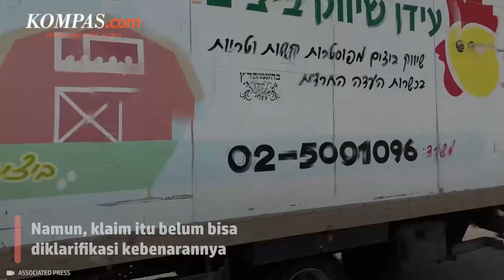Memanas! Israel-Hizbullah Saling Serang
Asap terlihat membumbung tinggi di beberapa daerah di Lebanon Selatan setelah serangan Israel menghantam daerah tersebut.

Tentara Israel mengatakan pada hari Minggu (23/6/2024) bahwa jet-jet tempurnya menghantam struktur militer Hizbullah di daerah Khiyam dan Ramyeh di Lebanon Selatan.

Dalam sebuah pernyataan, militer juga mengatakan bahwa mereka menembakkan artileri ke arah Aalma El Chaeb.

Kantor berita milik pemerintah Lebanon (NNA) melaporkan bahwa Israel menargetkan hutan-hutan di kota perbatasan Kfarkila dengan bom fosfor, yang menyebabkan kebakaran.

Penulis Naskah: Musayadah Khusnul Khotimah
Video Editor: Musayadah Khusnul Khotimah
Produser: Yusuf Reza Permadi